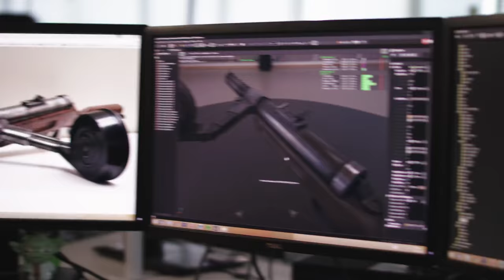Battlefield 1 - Gameplay Series #1 Weapons @ 1080p HD ✔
From shotguns to bayonets and gas grenades, find out about the Weapons of Battlefield 1.

Battlefield 1 Early Enlister Deluxe Edition includes the Red Baron Pack and the Lawrence of Arabia Pack - containing themed weapons, vehicles and items. Plus five Battlepacks containing combinations of items. Exchanges the visual appearance on three of the largest vehicles in the game. This Early Enlister edition allows you to play Battlefield 1 three days earlier starting from October 18.

- Battlefield 1 Early Enlister Deluxe Edition includes the Red Baron Pack and the Lawrence of Arabia Pack - containing themed weapons, vehicles and items. Plus five Battlepacks containing combinations of items. Also exchanges the visual appearance on three of the largest vehicles in the game. This Early Enlister edition allows you to play Battlefield 1 three days earlier starting from October 18.
- Epic 64-Player Multiplayer Battles - Squad up with your friends and join in the most epic multiplayer battles in FPS history with up to 64 players fighting as infantry or piloting vehicles ranging from tanks and bikes on the ground to biplanes and gigantic battleships.
- Experience the Dawn of All-out War - Be a part of the greatest battles ever known to man. From the heavily defended Alps to the scorching deserts of Arabia, war is raging on an epic scale on land, air and sea as you witness the birth of modern warfare.
- Earth-shattering Intuitive Destruction - With intuitive destruction no battle is ever the same. Destroy vehicles big and small, and demolish entire buildings. From tiny wooden houses to massive stone forts, even the grounds on which you're fighting can be blasted apart.
- War Stories from the Far Edges of the World - Discover a world at war through an adventure-filled campaign that captures the variety of a global conflict through the eyes of several different characters all united by this first modern war.

Pre-ordering Battlefield 1 will get you the Battlefield 1 Hellfighter Pack containing themed items inspired by the heroic Harlem Hellfighter infantry regiment. This also includes 7 days early access to a map released later in 2016.

The Harlem Hellfighters was one of the toughest infantry regiments in the Great War.

This pack contains unique unlocks inspired by their heroic deeds.

- Hellfighter Trench Shotgun – Combat battered shotgun, etched with the Hellfighter insignia and “Men of Bronze” on the receiver and the unit number 369th on the barrel along with the carving “Go Forward or Die France 1918” on the wooden stock
- Hellfighter M1911 – Reliable and timeless sidearm still used in action today affectionately called "old slabsides", etched with the Hellfighter insignia on the breech and "Men of Bronze" on the muzzle.
- Hellfighter Bolo Knife – Fearsome blade etched with the Hellfighter regiment number 369ththat makes your enemy feel homesick at first sight.
- Hellfighter Insignia – Wear this emblem to show your belonging to the elite Hellfighter unit and-in-still fear on the Battlefield.

Platforms: Playstation 4, Xbox One & PC
Genre: First-Person Shooter
Publisher: Electronic Arts
Developer: DICE (Digital Illusions CE)
Release Date:
US: October 21, 2016